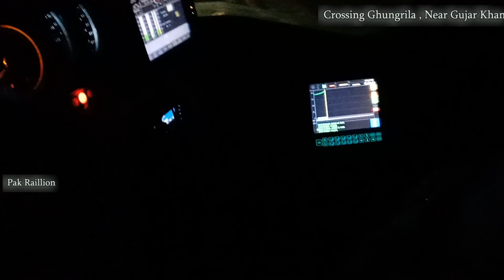||Night Cab View||Non Stop Green Line Express||Strong Headlights|| GPS Equipped|| Ghungrila- Mandra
Pakistan Railways Non Stop 5 Up Green Line Express Running Towards Islamabad , A Night Cab View Of ZCU-20 With Strong Beam Of Headlights And GPS Navigation Equipped Locomotive, Running Through Ghungrila To Mandra.